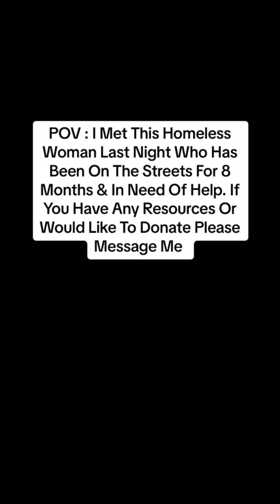Meeting Kim: A Heartfelt Encounter Amidst the Homelessness Crisis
Met This Homeless Woman Last Night
She’s been living on the streets for 8 months and is in desperate need of help. Despite her situation, she remains hopeful and determined to turn her life around. It broke my heart to hear her story, but it also reminded me of the strength people can have even in the hardest times.

If anyone has resources, connections to shelters, job opportunities, or would like to donate directly to her, please message me. Any help—whether it’s food, clothes, or financial support—would be a blessing.

This encounter truly touched me. My mom used to be out on the streets, so I have a soft spot for the homeless. God has been putting it on my heart to start a nonprofit organization to help homeless women, and this conversation felt like the confirmation I needed.

Together, we can make a difference. If you feel led to help in any way, please reach out. Let’s be a blessing to those in need. 🙏🏽